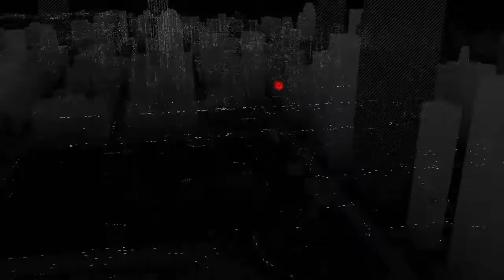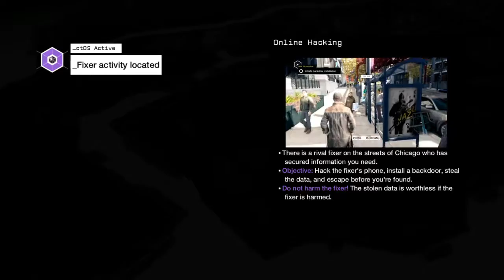Hello...Lucky Quinn - Crazy Wyatt Plays Watch Dogs - Part 2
Looks like we're starting to see some interesting new faces around Chicago. let's just hope they don't give us trouble (they're gonna).

*American Salute*